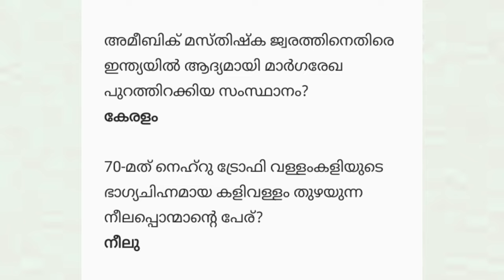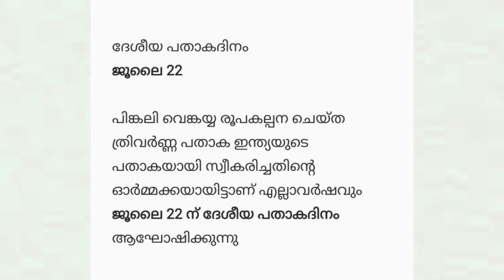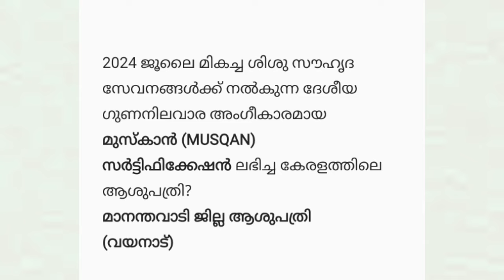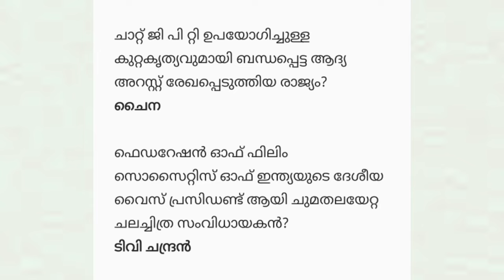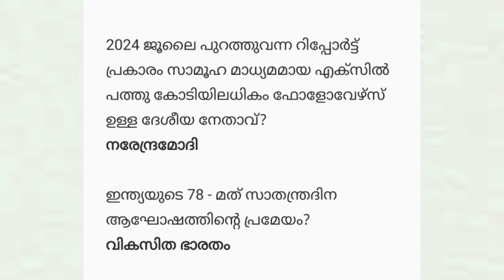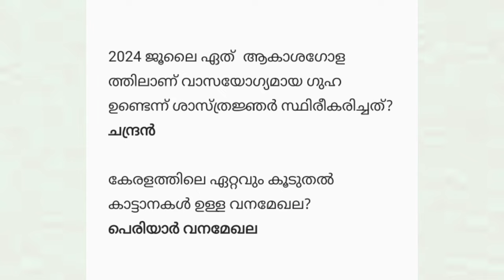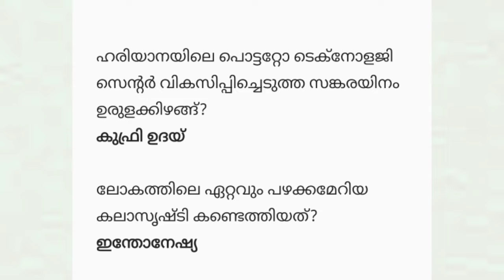Weekly Current Affairs for Kerala PSC Exams | 2024 July 21-27 | Current Affairs in Malayalam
Weekly Current Affairs for Kerala PSC Exams | 2024 July 21-27 | Current Affairs in Malayalam | 2024 ജൂലൈ 21-27 വരെയുള്ള ആനുകാലിക വിവരങ്ങൾ|